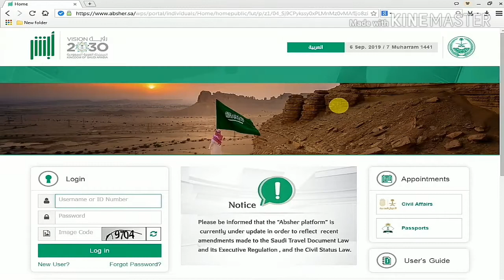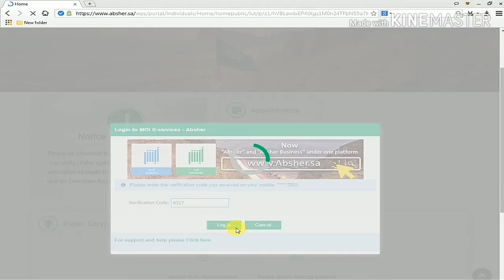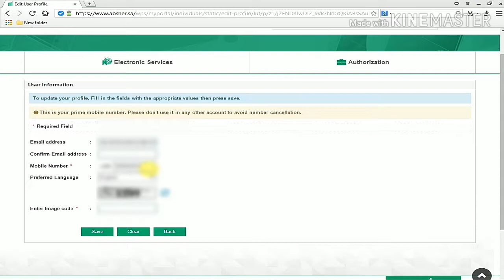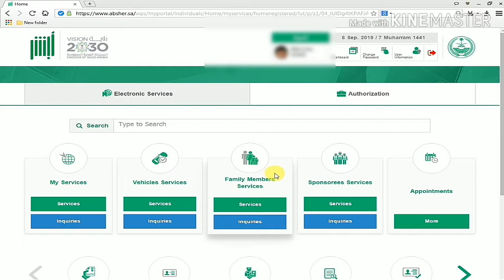How To change your mobile number with Absher Account || ابشر سے موبائیل نمبر تبدیل کرنے کا طریقہ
About This Video is Absher account mobile number change..
-Aslam o alekum dosto is video men aapko bataonga ke aap apne absher account se apna mobile number kese change kar sakenge.
ples subscribr my channel

Change Mobile No Absher
Absher Mobile Number
Ansher update mobile.number